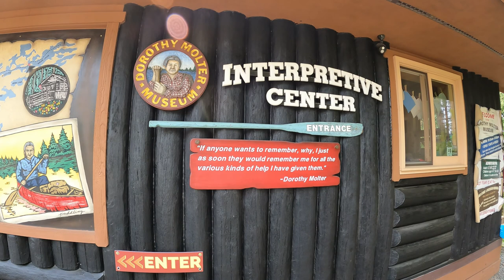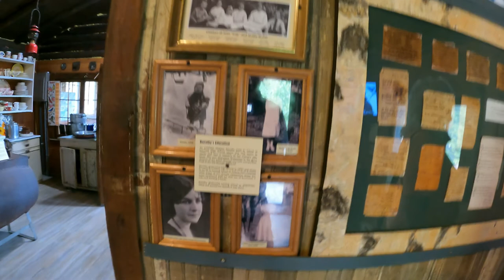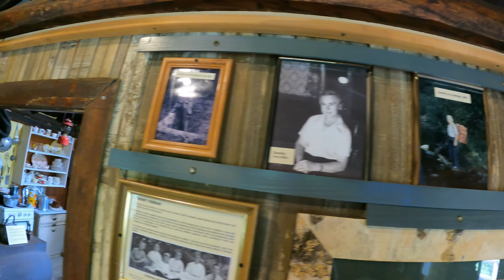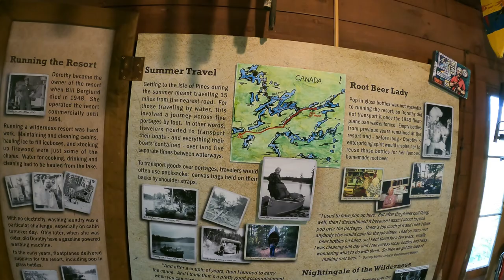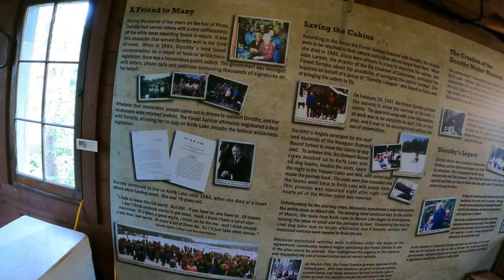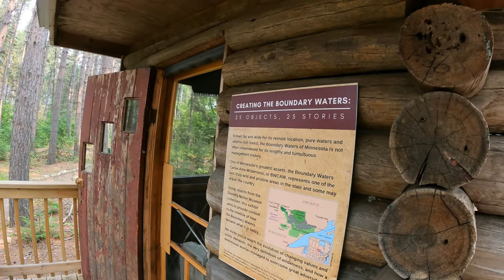The Dorothy Molter Museum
We visit the Dorothy Molter Museum in Ely, Minnesota. Dorothy lived for 56 years on Knife Lake in the Boundary Waters area of northern Minnesota.